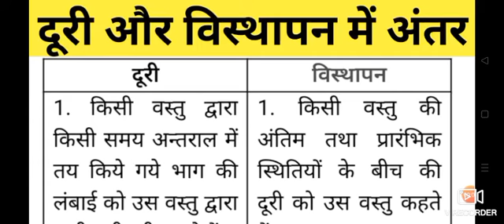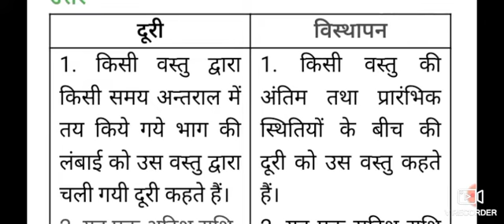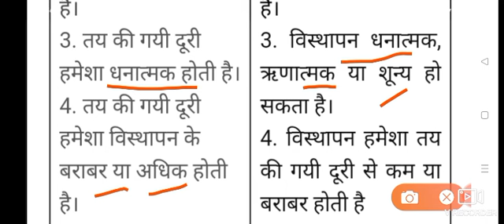दूरी और विस्थापन में अंतर/Difference Between Distance and displacement/duri aur visthapan mein antar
चाल और वेग में अंतर | Difference Between Speed and Velocity//chaal aur veg mein antar

link